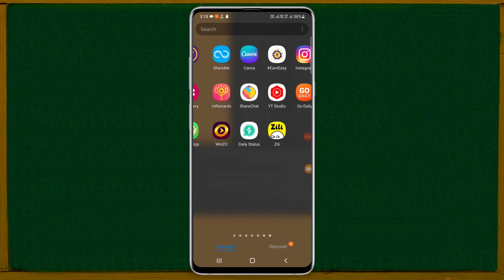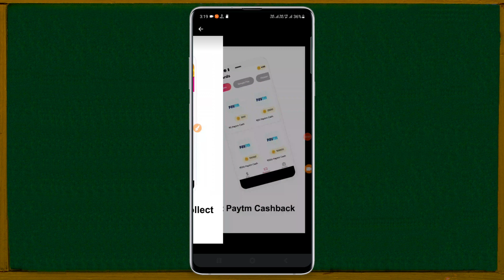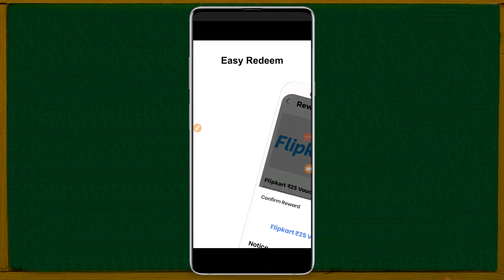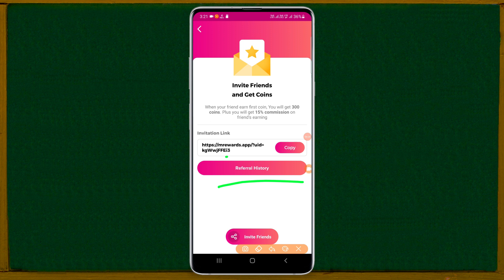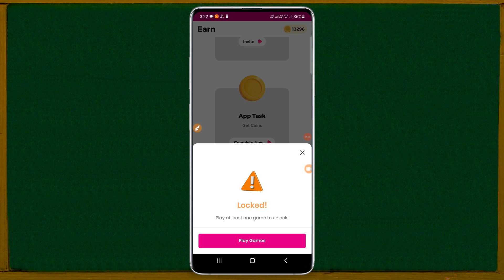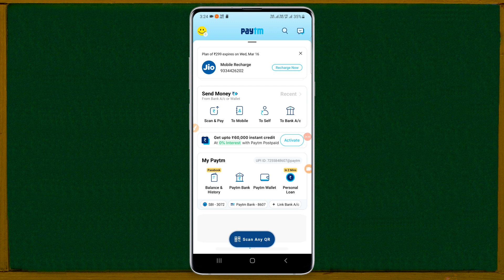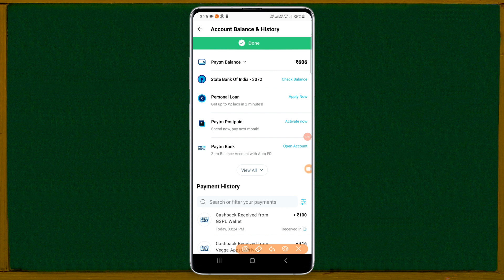इस एप से कमाई करना आसान है ₹500 paytm cash || paytm cash kamne wala app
इस विडियो में paytm cash कमाने वाला एप्लिकेशन के बारे में बताया गया है